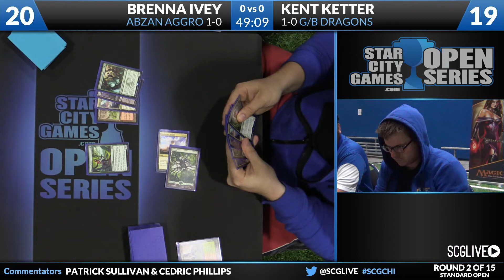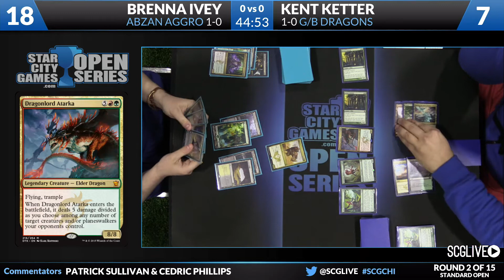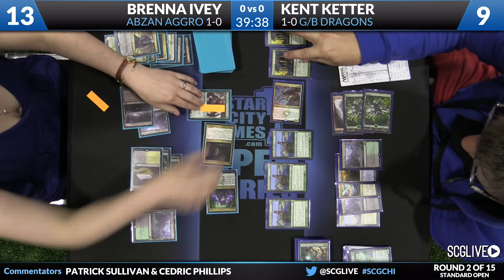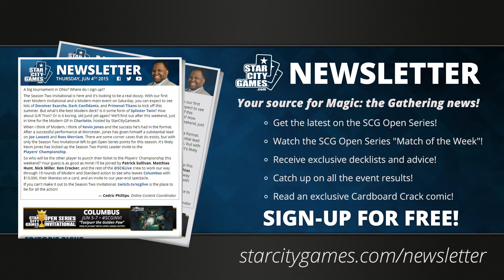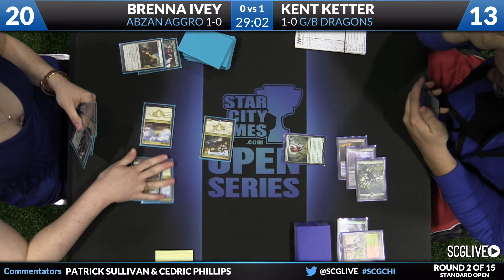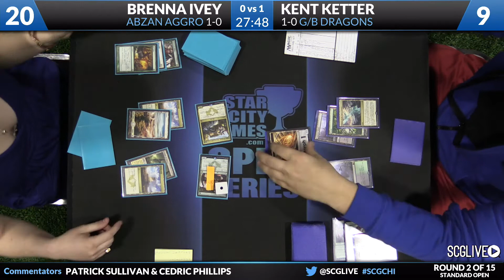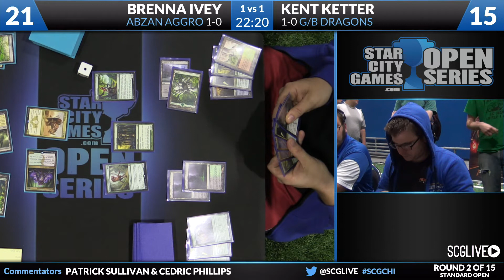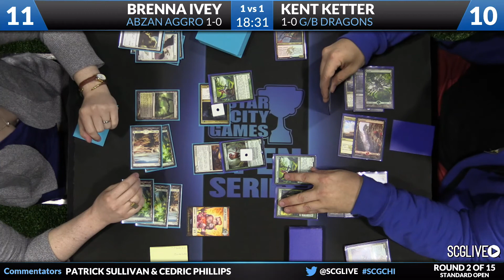SCGCHI: Round 2 - Brenna Ivey vs Kent Ketter | Standard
From SCG Chicago on July 18th, 2015